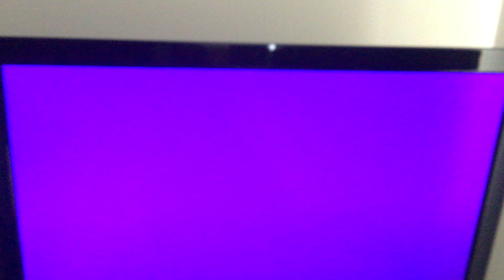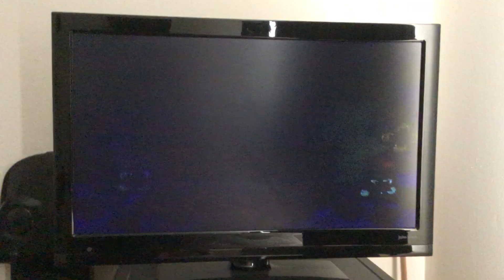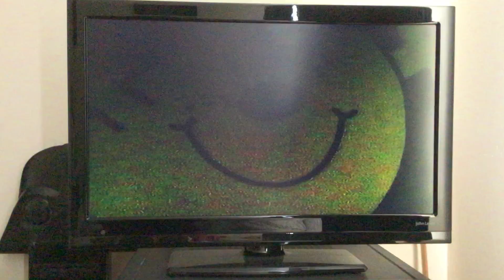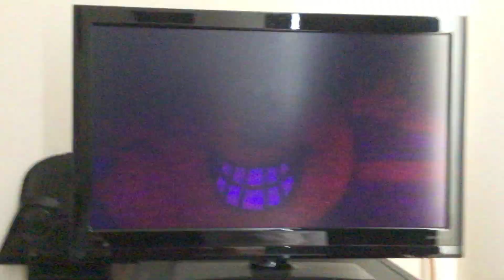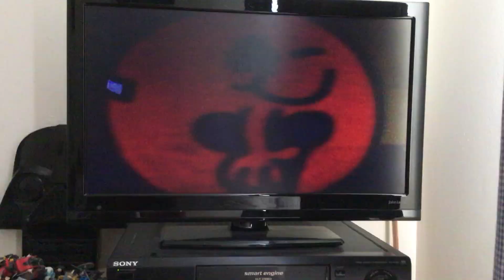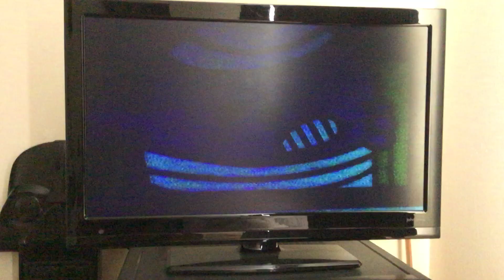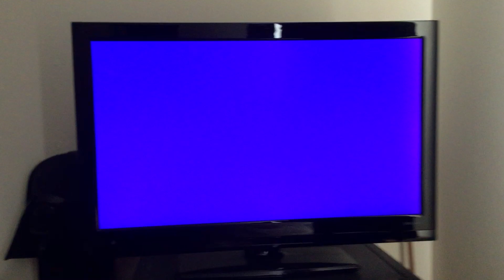Here comes Trouble!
This story is about a little girl (Little Miss Trouble) who got Mr. Small into trouble by telling a lie using Mr. Uppity, Mr. Clever, and Mr. Worry. suddenley Mr. Small accidentally gets his body parts broken and was sent Doctor Makeyouwell. Eventually he gets an idea by having Mr. Tickle and Mr. Bump get payback on her for what she did.